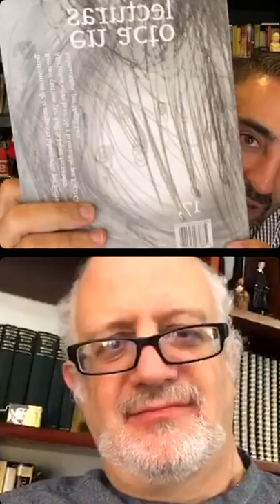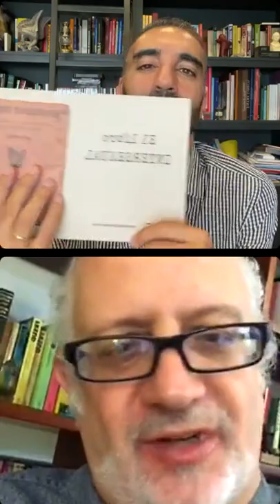¿Por qué tener pensamiento crítico te sirve para sobrevivir y luego trascender?